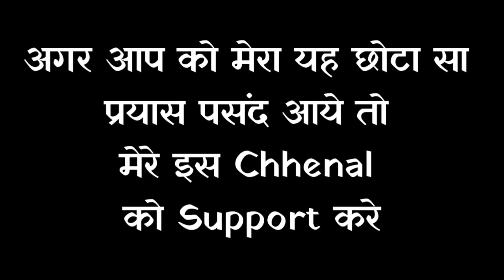Top 4 White cement craft idea // Showpiece // cement craft idea // Home decoration // Cement Corner